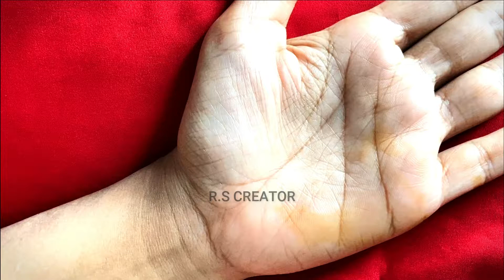Very easy simple mehndi | Arabic simple mehndi design | front hand mehndi design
Hello everyone

song name.

  My channel